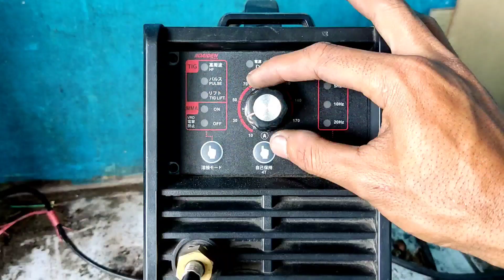few people know this trick!! super very big gap tig welding secret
How to tig weld for very big gap and this is experiment tig welding for beginners.

00:00 How to tig weld for very big gap
00:22 how to tig weld for beginners
01:39 spot welding in big gap, preparation for welding
03:56 how to tig weld for very wide gap
06:34 how to polish welding results
07:24 very large slit tig welding using daiden tig 200 welding machine

seputar las stainless
welding stainless
Tig welding for beginners
cutting pipe
hand made tools
Idea for welder
Welder beginners
idea for welding
Tig welding
Welding for begginers stick
Stick welding for beginners
Notching pipe
Welding for beginners
Tig stainless steel welding
Tig welding stainless
Electric welding for beginners
Electrik welding
stick welding
Cutting pipe idea
How to weld
how to welding stainless steel
welding stainless steel